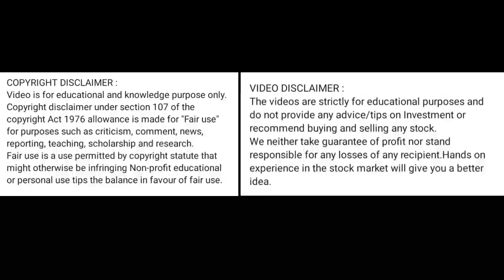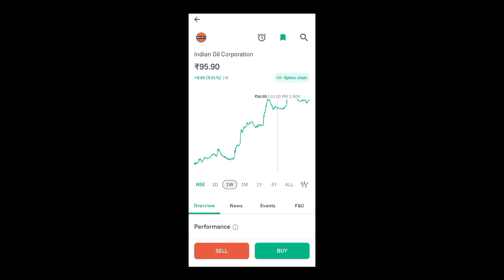Indian oil share price today I indian oil share news today l indian oil share latest news today